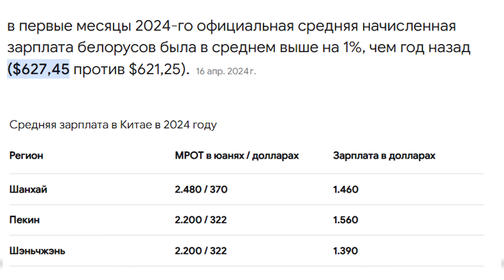Лукашенко ГОТОВЯТ к войне / Путина унизили публично / Китай кинул Беларусь и Россию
Лукашенко заявил, что беларусы никогда так хорошо не жили, как сейчас

«всебеларусское народное собрание». В нем принимают участие более 1000 лукашенковских идеологов, пропагандистов, военных со всей страны.

Лукашенко по традиции начал выступление с невыдуманных страшных историй про Запад, англосаксов и Украину, а затем начал расхваливать «благополучие» в Беларуси.

«Мы никогда так хорошо не жили, как сейчас. Конечно, могли бы и лучше, но у нас нет того, что в Эмиратах и России. Признаем, чтобы не кидаться в революционные трансформации. Не для этого треть века назад мы отводили народ от пропасти. И отвели».